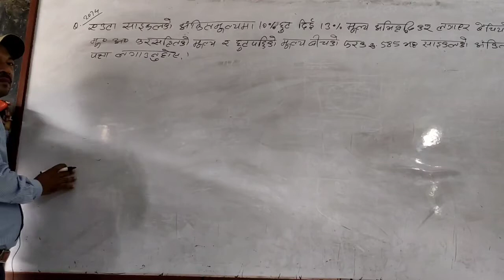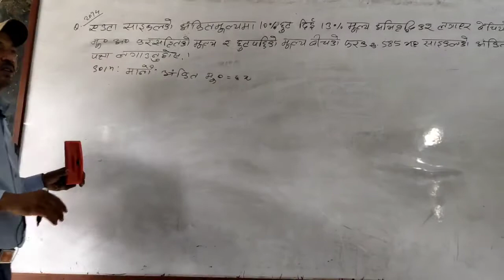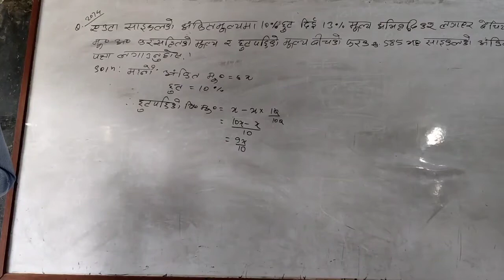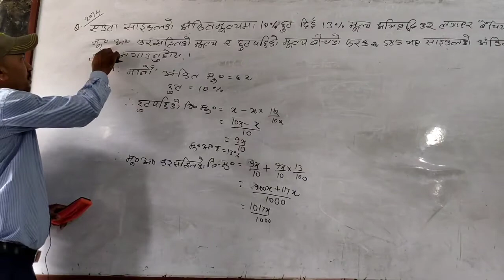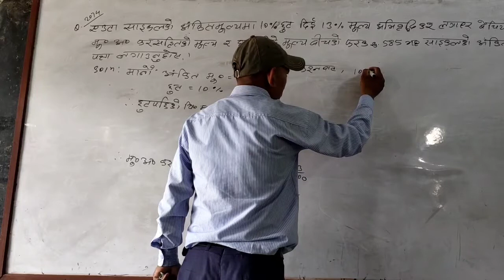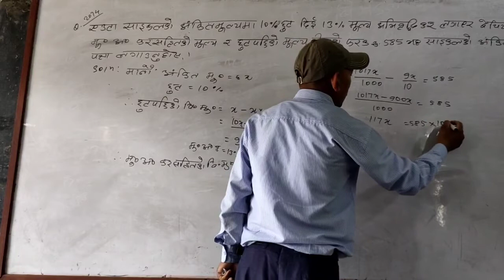कर/Tax/SEE model/c.math/tfm by ashok k.mandal